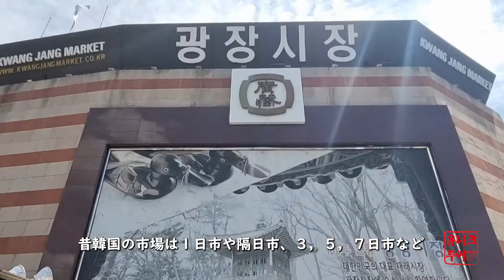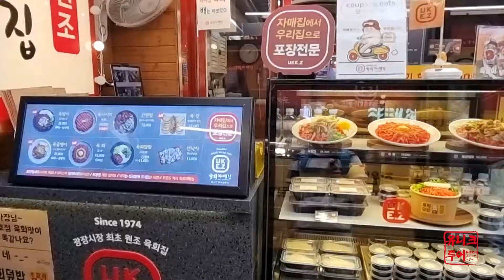庶民のドデカイ台所！見て良し！食べて良し！買って良し！広蔵市場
昔韓国の市場は１日市や隔日市、３，５，７日市など非常設の形式が一般的でしたが、広蔵市場は1905年に政府の許可を得てつくられた国内最初の公設市場で、ありとあらゆる品物を取り扱う大きな市場となりました。
真ん中には飲食の屋台が建ち並んでいて、野菜たっぷりビビンバに、直接緑豆をその場でひいて焼いてくれるピンデットッ、中身がたっぷり詰まったスンデにカルグクスや海苔巻き、チジミ、餃子、お刺身にユッケなどメニューもいろいろあります。